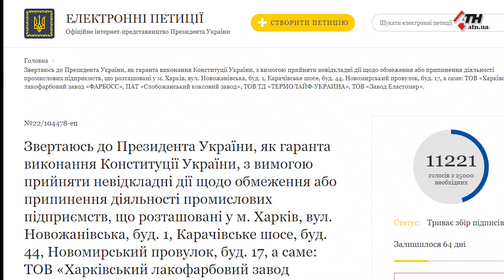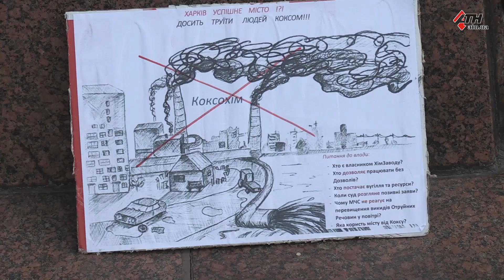«Хватит нас травить». Почти сто харьковчан требовали закрыть «Коксохим» - 24.09.2020